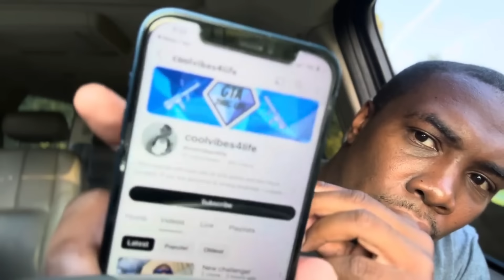Man Up Dont Give Up Them Cheeks In Prison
Man Up Dont Give Up Them Cheeks In Prison thedontashownetwork prisonstory jail This prison story told by The Donta Show Network prison stories is about a trending viral prison story that could be told by prison or jail storytellers like j Williams let's live life which is a prison storyteller that tells prison stories and Banky Pound that tells prison stories also. Bill Feazzy also tells great prison or jail stories that the donta show network prison stories think that the prison stories that are being told should go viral or be trending on all the prison story YouTube pages that tell prison stories or jail stories. a lot of these prison or jail stories should be on the prison story time lockdown 23 and 1 for a lot of prison storytime. Banky Pound prison stories and j Williams Let Live life and bill fezzy prison stories and the Donta Show Network prison stories should all be trending and going viral for all the prison stories and jail stories on the donta show Network thedontashownetwork j Williams lets live life bankypound bill fezzy lockdown 23 and 1